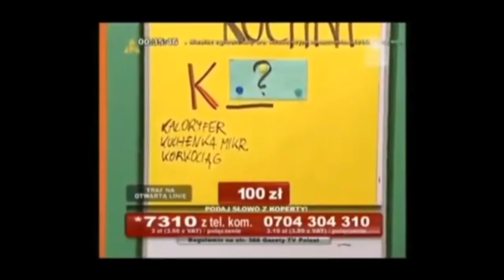Zagadkowa noc (Polsat) - Ewa Tułacz